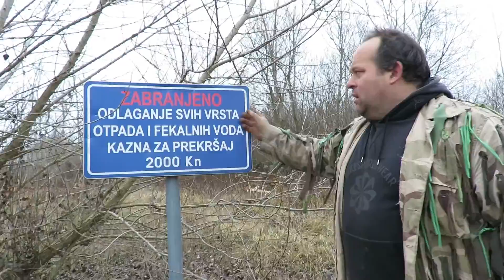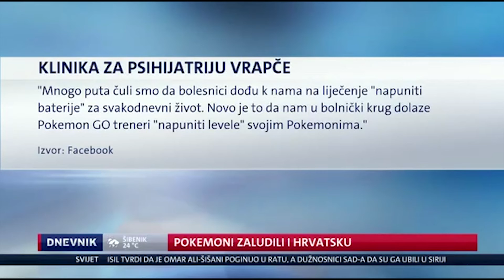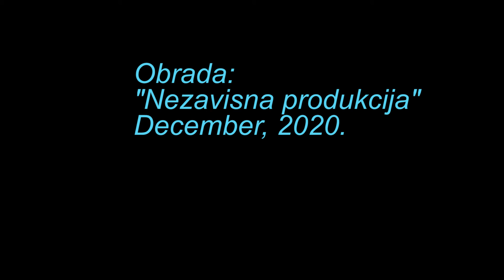Vabila i plašila, i divlje deponije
Krenuli smo u dravsku šumu, ali naišli na grdo iznenađenje. Moko je ovaj put pripremio ručni rad izrade od metala sa smeća. Otkrijte o čemu se radi u video

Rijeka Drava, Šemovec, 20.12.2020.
Obrada - Nezavisna produkcija